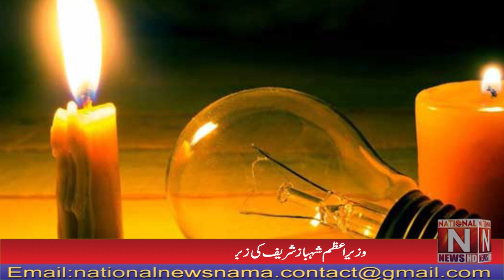Bad news for peopleThe government has taken a big decision